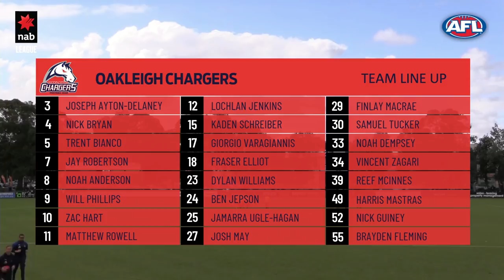NAB LEAGUE 2019: Round 3 - Sandringham v Oakleigh (Full Game)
Sandringham v Oakleigh in Round 3 of the 2019 NAB LEAGUE season at Preston City Oval.